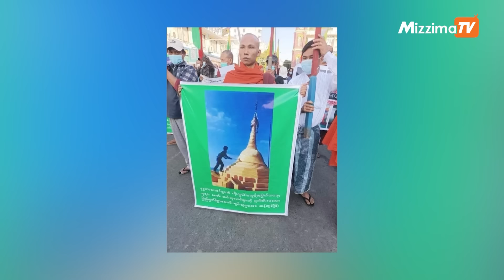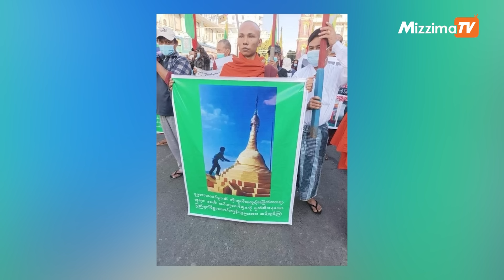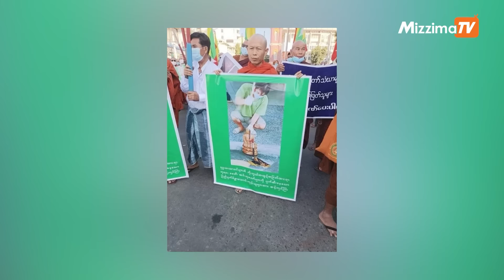စစ်ကောင်စီက ဘာသာရေးကို ဝါဒဖြန့်ချီရေး လက်နက်တခုအဖြစ် အသုံးချနေသလား | Common Ground- Episode (25)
ဖက်ဒရယ် ဒီမိုကရေစီအရေးအတွက် လုပ်ဆောင်နေကြတဲ့ အဖွဲ့အစည်းအချင်းချင်းကြား ဘေးတိုက်ပဋိပက္ခတွေကိုကျော်လွန်ပြီး သင့်မြတ်မှုပိုကောင်းလာရေး အထောက်အကူပြနိုင်ဖို့ Common Ground အစီအစဥ်ကို Mizzima က အပတ်စဥ်တင် ဆက်ပေးနေပါတယ်။